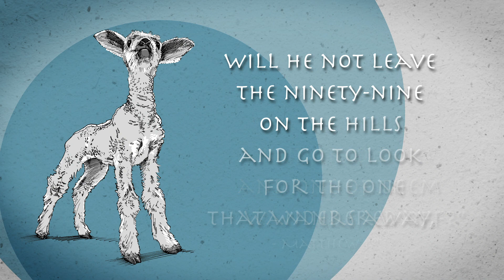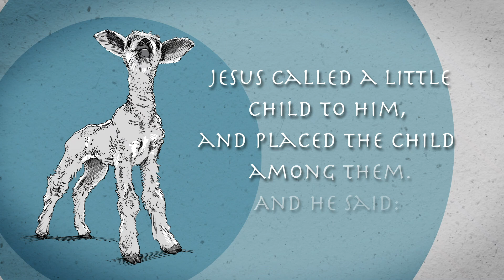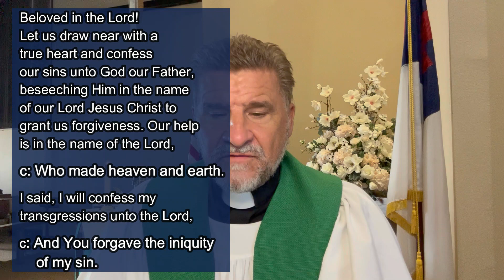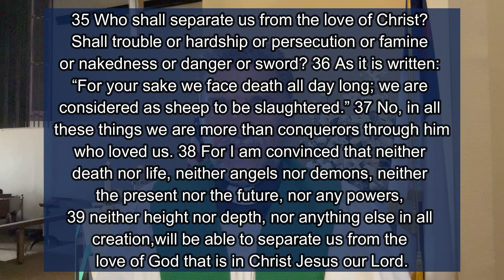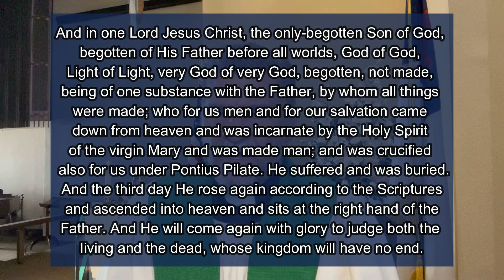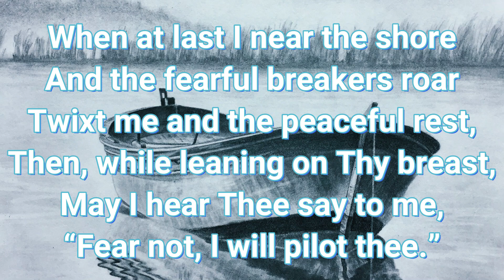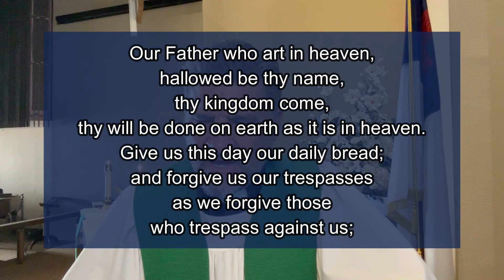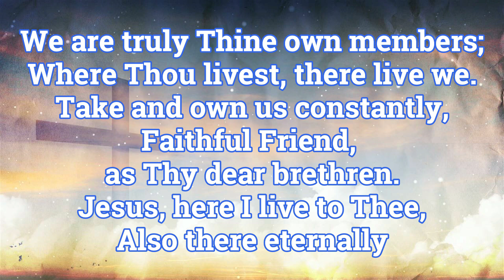October 1, 2023 • Thy Will Be Done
The Lord's Prayer is Jesus’ prayer that He shares with us. It's a model prayer: it’s a structure, format, and content for us to use in our own prayers to Our Father In Heaven. Today we are looking at the phrase, Thy Will Be Done.

You can view God's will in two ways: His Revealed Will is that He does not want anyone to perish, but everyone to come to repentance. His Hidden Will is mysterious and unknown. We don’t always know why things happen in our lives. Rather than revealing those things to us, the Lord strengthens us to trust Him and remain faithful to Him no matter what happens. For His Revealed Will; and His Hidden Will, we pray, Thy Will Be Done! Amen!